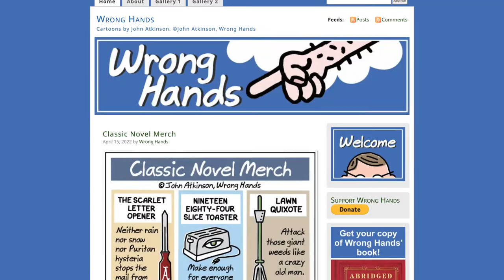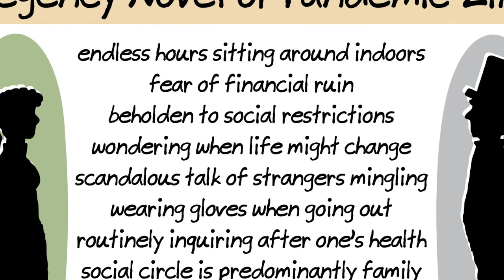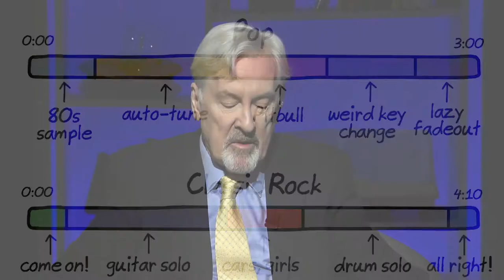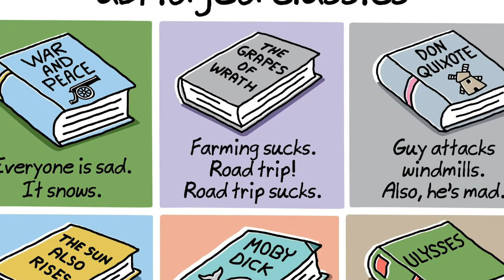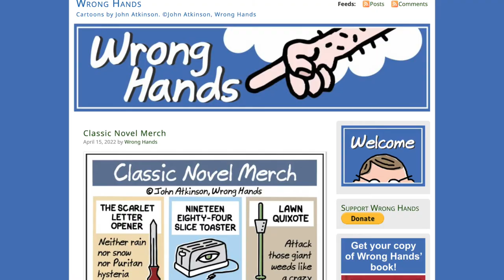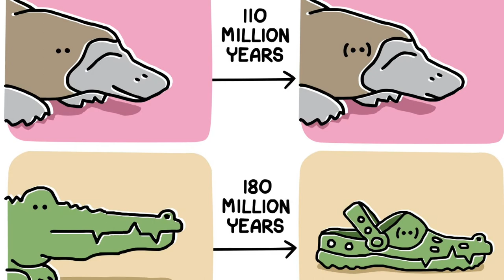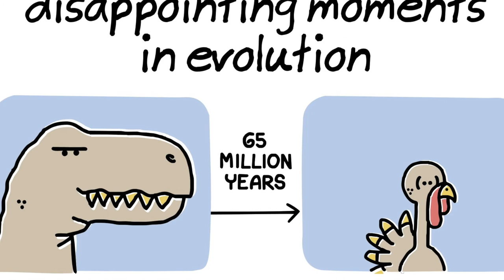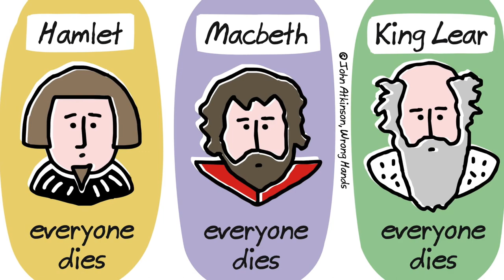May 2, 2022: John Atkinson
Cartoons communicate ideas in ways words cannot.  Canadian artist and humorist John Atkinson shares his unique take on the world through his cartoon series, “Wrong Hands” creations.

Born and raised in Ottawa, Canada, John Atkinson has been writing and drawing his cartoon series, “Wrong Hands,” for over ten years.  After graduating from the University of Ottawa with a degree in fine arts, Atkinson began his comic series for children.  After posting his work for a wider audience, “Wrong Hands,” online, it was quickly embraced by a loyal following worldwide, with nearly eight million fans visiting the site.  In addition to being syndicated on Andrews McMeel’s site GoComics, “Wrong Hands” was featured weekly in TIME magazine for over two years.  In 2018, his incredibly popular series “abridged classics” was expanded into a book and published by HarperCollins.  The book featured dozens of new abridgments and unique illustrations for both domestic and international markets.  “Wrong Hands” has regularly appeared in numerous magazines, newspapers, and textbooks worldwide, while several of his comics have been featured on major online sites including Upworthy, Bored Panda and Literary Hub, and Atkinson has collaborated with Chanel Paris, Grammy Award-winning singer-songwriter Janis Ian, and the Quevedo Institute of Humour Arts in Madrid, Spain.  He is the author of “Abridged Classics: Brief Summaries of Books You Were Supposed to Read but Probably Didn’t.”